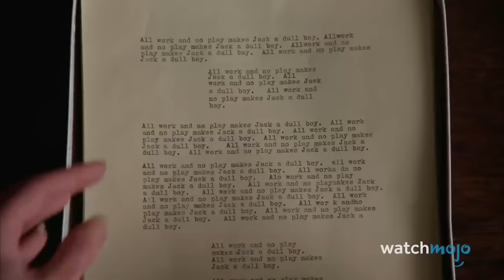10 Cenas de Filmes Mais Icônicas da Década de 1980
Curtindo a Vida Adoidado
Indiana Jones e Os Caçadores da Arca Perdida
De volta para o futuro
Digam o que Quiserem..
Platoon
Harry e Sally - Feitos um para o Outro
O Iluminado
Scarface
ET, o Extraterrestre
Star Wars: O Império Contra-Ataca

Menções Honrosas

Dirty Dancin - Ritmo Quente
Blade Runner, O Caçador de Andróides
Clube dos Cinco
A Princesa Prometida
Karate Kid

Esses momentos inesquecíveis do cinema são pura nostalgia cinematográfica. Para esta lista, veremos os momentos mais impactantes dos filmes lançados na década de 1980. Nossa contagem regressiva inclui “Dia de folga de Ferris Bueller”, “O Iluminado”, “Star Wars: Episódio V – O Império Contra-Ataca” e muito mais! Qual momento do filme dos anos 80 mais marcou você? Não deixe de nos contar nos comentários!